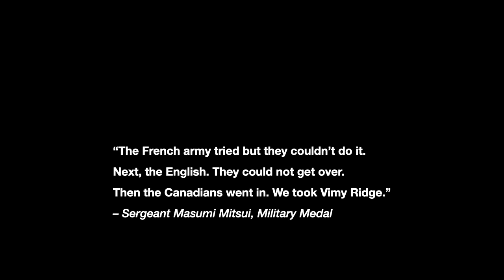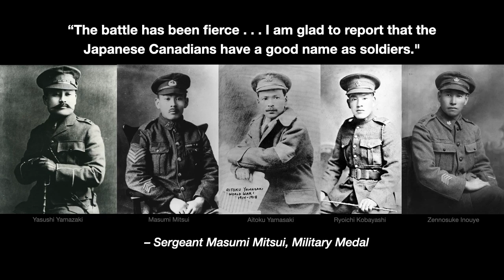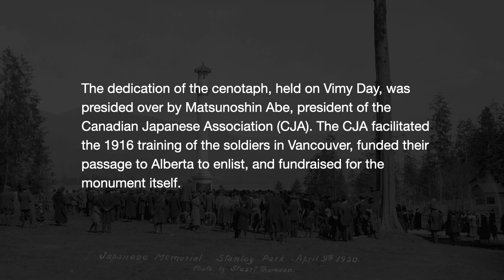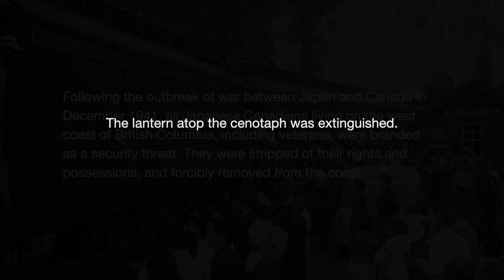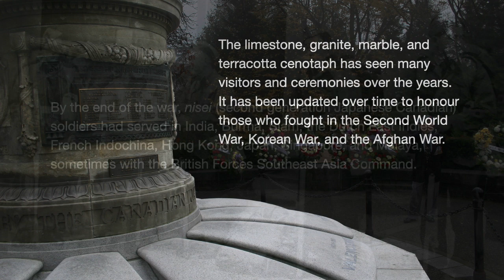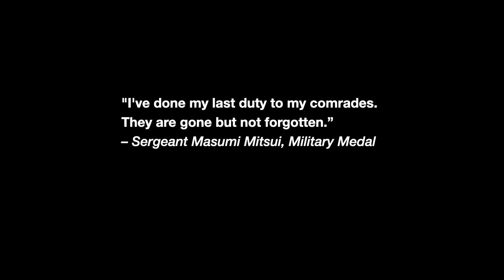Japanese Canadian War Memorial 100th Anniversary